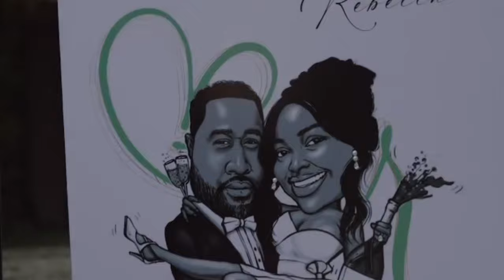This Man again 🥺🥺🥺🥺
- CHRIST LOVE FOUNDATION Instagram page